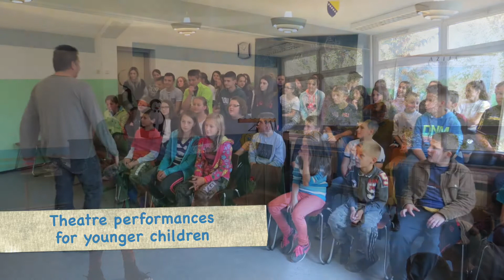genesis our story short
Promotional video NGO Genesis Project Banja Luka.